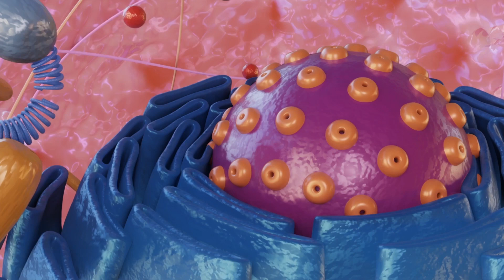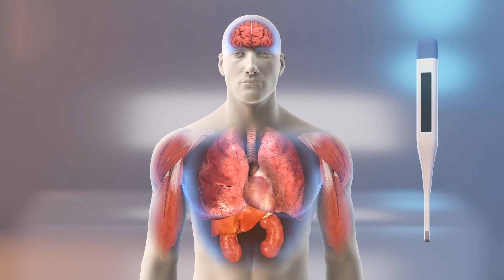Explainer: A complete picture of how coronavirus infects and damages the human body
COVID-19 spreads through droplets that can be carried for up to 27 feet and land on the respiratory system, according to a study in the Journal of American Medical Association.

RUNDOWN SHOWS:
1. SARS-CoV-2 is transmitted by droplets
2. Novel coronavirus targets human cell ACE2 receptors
3. Mutations in spike protein enables the virus to invade cells via ACE2
4. The virus hijacks infected cell to reproduce
5. Viral proteins and RNA are packaged into new viruses by hijacked Golgi body
6. Infected cells die of biochemical distress
7. Immune response triggers inflammation
8. Lung infections could lead to pneumonia
9. COVID-19 could spread in the blood to other major organs
10. Ventilators needed to keep some patients alive

VOICEOVER (in English):
"The COVID-19 coronavirus, or SARS-CoV-2, spreads through droplets that people make when we talk, cough or sneeze. The virus can be carried for up to 27 feet and land on the respiratory system, according to a study in the Journal of American Medical Association."

"A gene sequence study published in Frontiers in Medicine showed that the coronavirus targets human cells with ACE2 receptors. This means the epithelial cells in the lungs and other organs are vulnerable to the coronavirus."

"The coronavirus has mutations in the spike proteins on its surface. The mutations to the receptor binding domains, or RBDs, allow the virus to use human ACE2 receptors as entry points for getting into the cell."

"According to the British Society for Immunology, the virus hijacks the cell and commandeers the structures inside the cell to make more copies of itself. The infected cell's ribosomes are directed to create viral RNA and proteins."

"After that, the cell's Golgi apparatus puts the proteins and RNA together and coats them in protein, which creates new copies of the coronavirus."

"The biochemical distress of being hijacked by the virus eventually kills the cell, which causes damage to the infected tissue."

"At the same time, the body tries to fight off the infection by sending killer T-cells. The killer cells search and destroy compromised cells. The immune system's attack on the infected part of the body leads to more tissue damage and inflammation."

"Speaking to the Guardian, John Wilson, president-elect of the Royal Australasian College of Physicians and a respiratory physician, said the coronavirus infection spreads down the respiratory system and may reach the alveoli at the bottom of the lungs. This fills the lungs with liquids and inflammatory materials."

"Symptoms of COVID-19 include fever, breathing difficulties and muscle pains. Citing doctors, the New York Times reports the virus may move in the blood to attack the heart, the kidneys, and the liver. Lung damage would also deprive patients of blood oxygen."

"George Washington University Hospital reports that 20 percent of COVID-19 patients are symptomatic. A portion of these develop severe symptoms and become unable to breath without using ventilators or other medical devices."

SOURCES: Journal of American Medical Association, Frontiers in Medicine